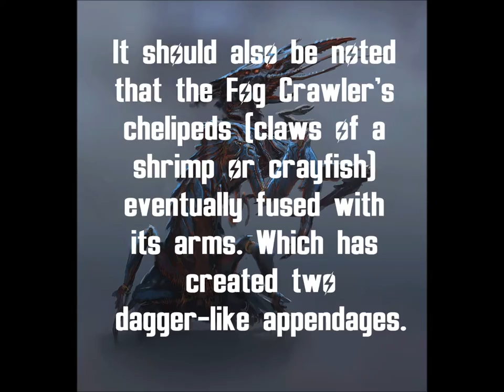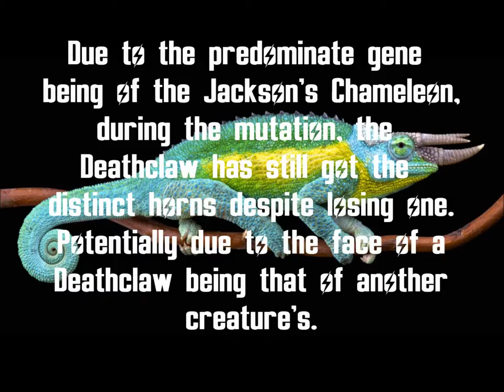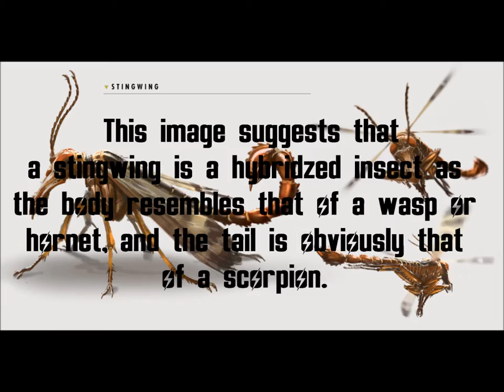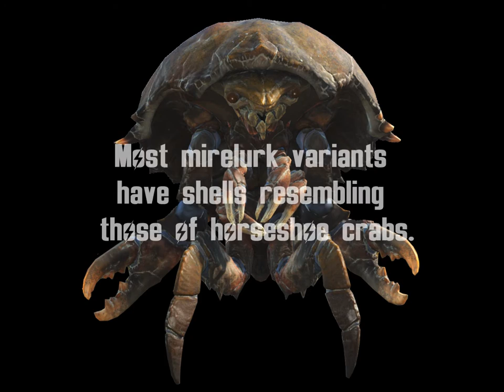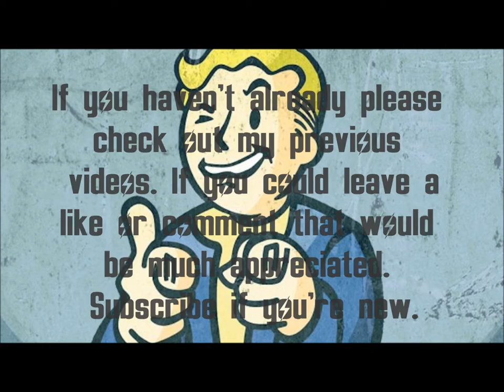FALLOUT 4 CREATURES BEFORE AND AFTER MUTATION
This video gives a insight into a few creatures in Fallout and how they came to be. I know that this is a poor video due to it being the first time I've used movie maker. However i hope you enjoy it.